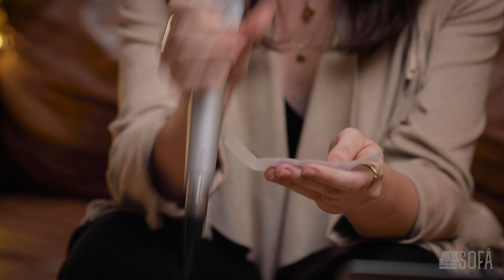Entrevista con Adryanna Cauduro (En vivo desde El Sofá)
¡Por fin vuelven nuestras ya tradicionales entrevistas! Un sentimiento agridulce, porque nos despedimos de Adryanna por ahora. Gracias Adryanna y a uds, Sofans, por acompañarnos estas semanas, en esta vuelta a las sesiones presenciales, los sentimos un poquito más cerca (a más de 1.5 m de distancia, obvio)

Sígannos en nuestras redes para ver adelantos de los artistas con los que estamos trabajando y mucho más contenido que hemos preparado para ustedes.

Créditos:
Relaciones públicas: Janine Hernández
Producción: Pablo De la Cruz
Fotografía: Bernardo Tovar
Diseño de producción: Melissa Casillas
Producción musical y audio: Victor H. Cauduro
Edición: Pablo De la Cruz
Diseño: Misael Garduño